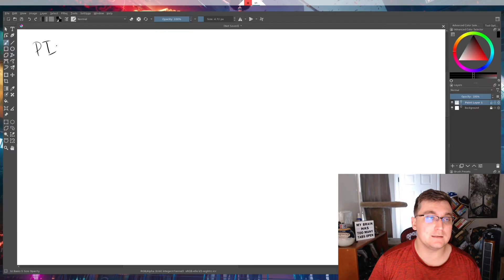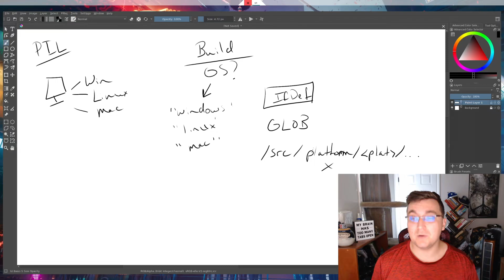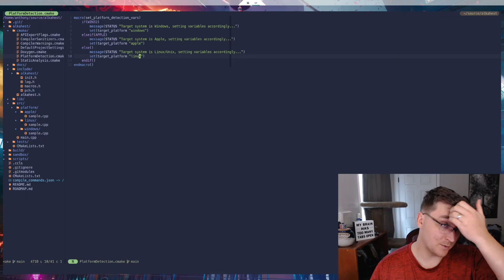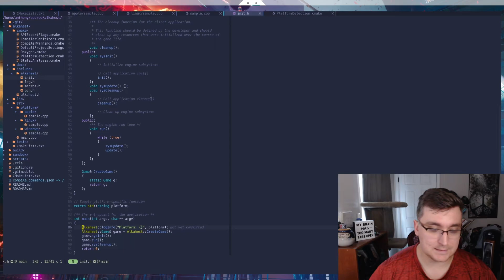Platform Independence Layer | Game Engine Devlog #2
Welcome back to the Alkahest Game Engine devlog series! In this video, we configure the custom game engine with a new platform independence layer.

Next time, we'll take a look at initializing and cleaning up after engine subsystems.

The Alkahest Engine is a passion project I've started where I am working to create a 3D Game Engine from scratch. The engine is built using C++ and OpenGL, as well as a few other libraries. Once the engine is in  a more usable state, I plan to shift over to developing the game of my dreams, also called Alkahest. This game will be a free-to-play MMORPG set in a steampunk world that is fueled by the magic of alchemy.

Chapters:
00:00 Intro
01:43 Platform Independence Overview
03:50 Planning
06:48 Implementation
08:54 Outro
09:28 Outtakes